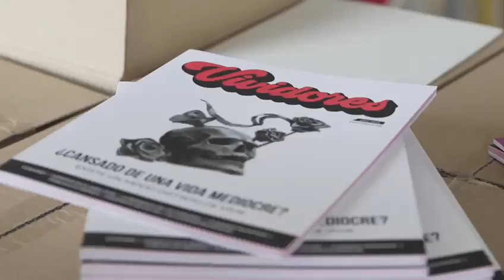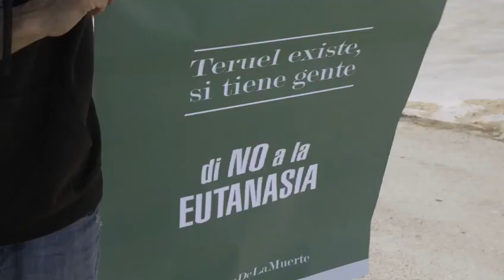Acciones en defensa de la vida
Resumen de las acciones que hemos llevado a cabo en defensa de la vida.

¿Vamos a permitir una ley que pone en duda la dignidad de las personas?

¡Luchemos para que la vida triunfe!